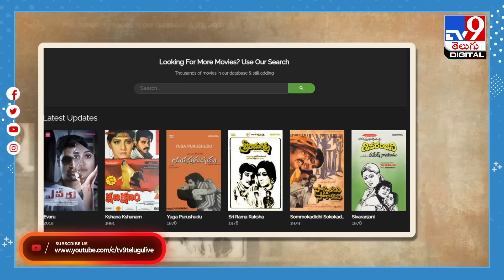ఇండియన్‌ యూజర్లకు ఐబొమ్మ బిగ్‌ షాక్‌ - TV9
Credit: NewsUpdates |Sateesh/Producer